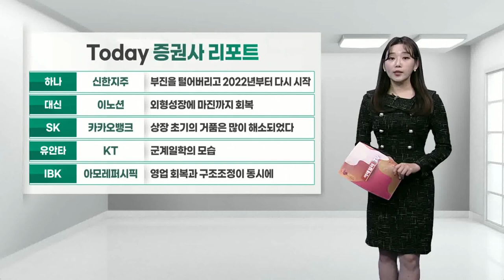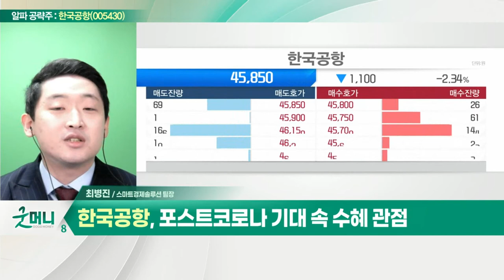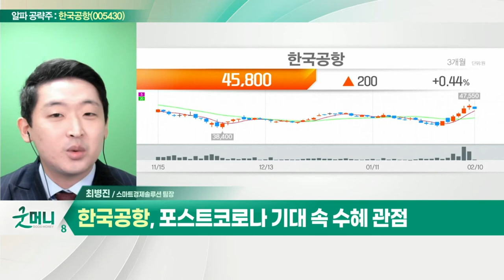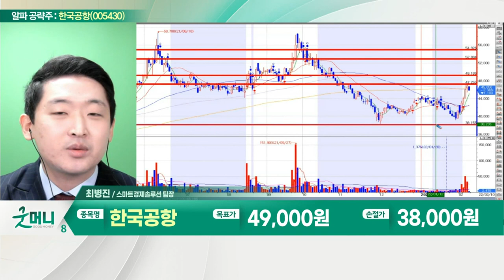한국공항(005430)... '에어코리아' 항공 여객 운항관리 수행_알파 공략주 (20220210)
한국공항(005430)
- 항공기 지상조업 등 운수 보조 주력
- '에어코리아' 항공 여객 운항관리 수행
- 포스트 코로나 기대 속 수혜 관점